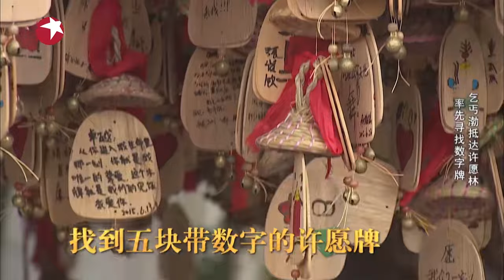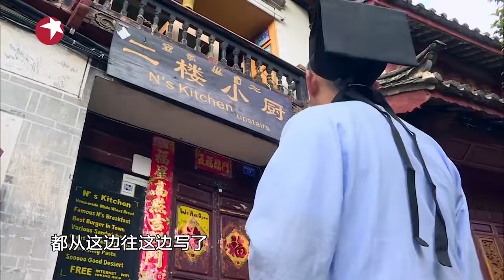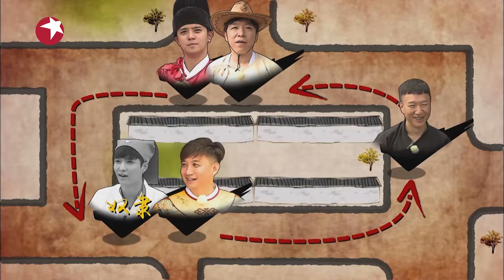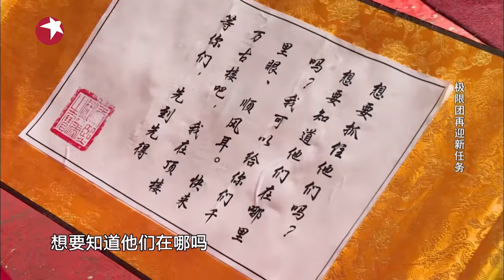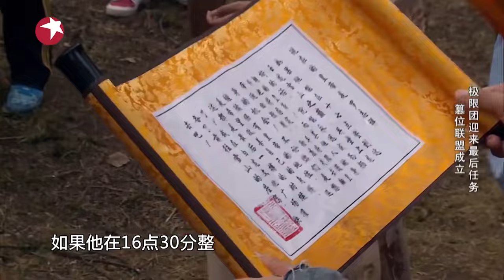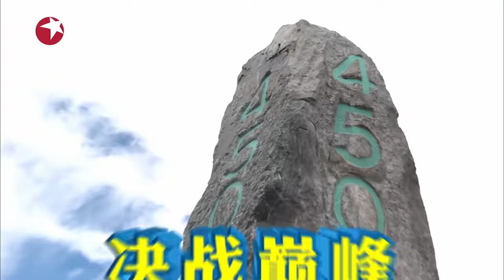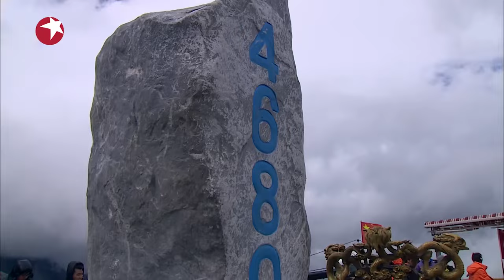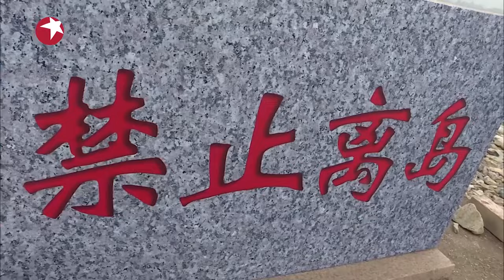周冬雨惊喜加入,调戏孙红雷高能不断！男人帮丽江玩穿越名场面！极限挑战第一季 Go Fighting S1 EP07 FULL